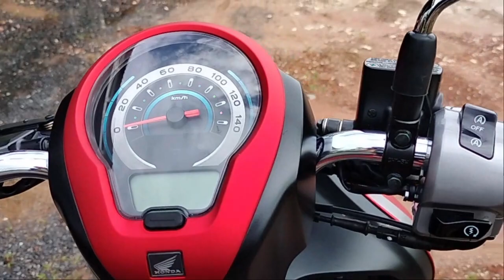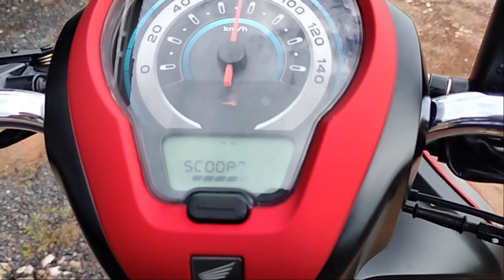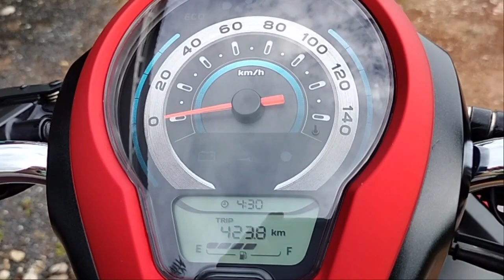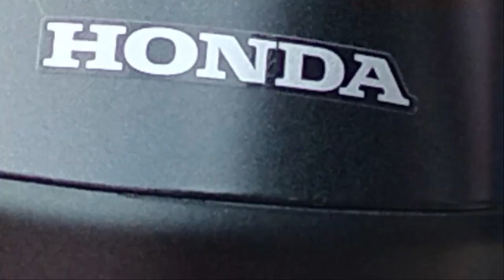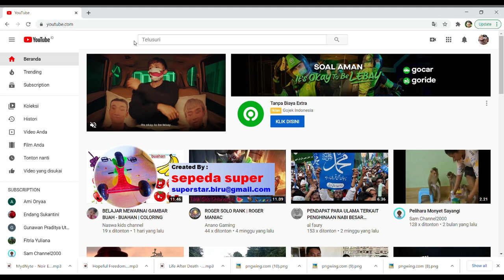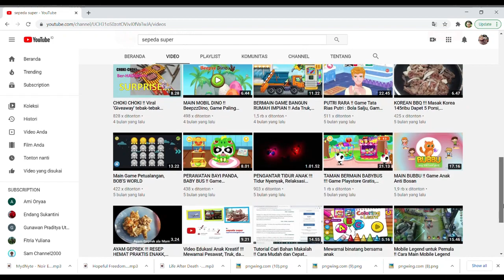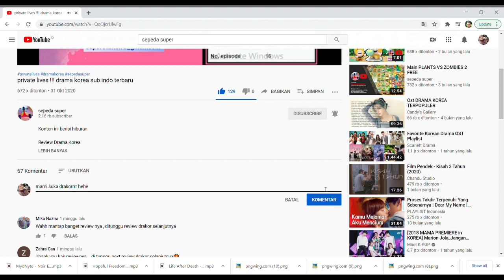Scoopy 2021!!! GAJI PERTAMA YOUTUBER.. beli scoopy baru, review scoopy 2021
Konten ini berisi hiburan

GAJI PERTAMA YOUTUBER..
beli scoopy baru
review scoopy 2021

Selamat menonton
ENJOY YOUR OPPORTUNITIES

Salam Luar Biasa
Sepeda Super
by Mams.Abel

Music supported by Youtube
Animated by pngwing